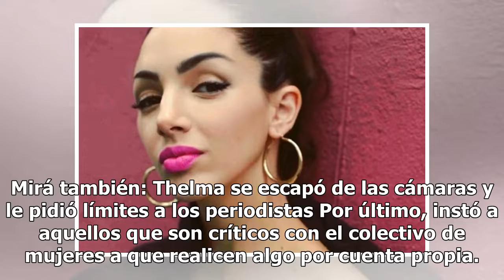El furioso descargo de Thelma Fardin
Thelma Fardin disparó un fuerte mensaje desde sus redes sociales, en el que se refirió a las críticas que recibió el colectivo de Actrices Argentinas tras la muerte de Natacha Jaitt. En éste, hizo hincapié en que la agrupación no puede encargarse de todas las denuncias de abuso y acoso que se realiz...